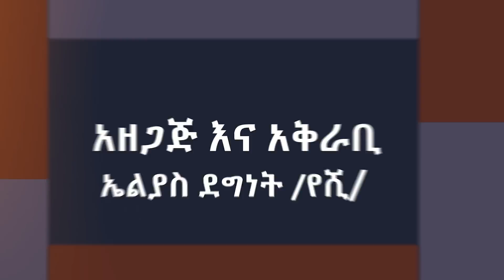የአመታት ልፋቴ ገደል ገባ! Ethiopia | EthioInfo.